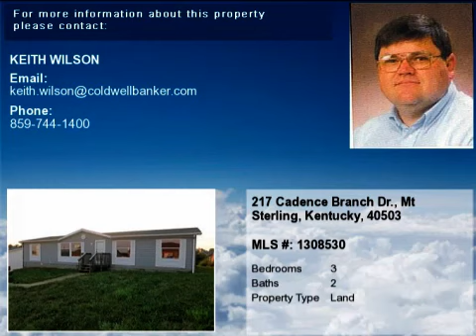Real estate for sale in Mt Sterling Kentucky - MLS# 1308530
217 Cadence Branch Dr.
Mt Sterling Kentucky 40503
MLS# 1308530

Home features a great back yard located close to the Montgomery County industrial Park and I-64. Home contains 4 bedrooms 2 full baths large living room and country kitchen with a separate breakfast area. Call today!! Case # 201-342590